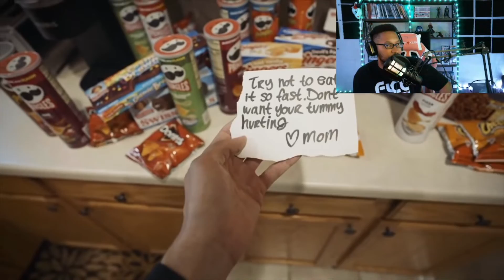The Last Pringle Horror Short[REACTION]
Guy's we get to check out another messed up video from Meatcanyon once again